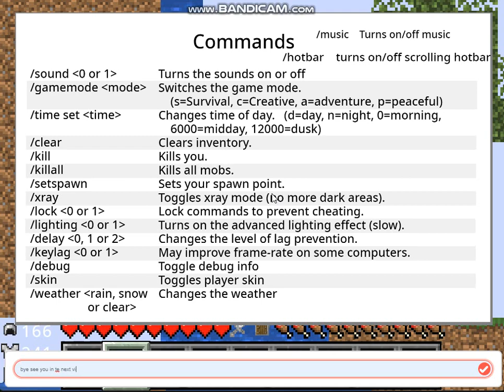2D MINECRAFT SURVIVAL WORLD EP#1 SESON#1